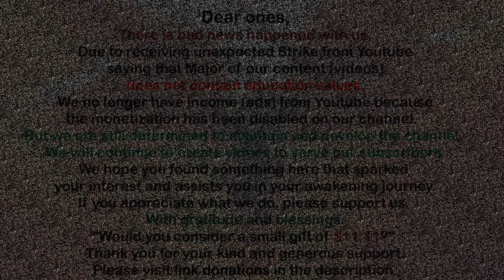Archangel Michael ~ We Offer You a Stream of Love Light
"Would you consider making a small gift of $11.11 or more to support us in creating our next videos?"

There is bad news happening with us:
We no longer have income from ads on YouTube because monetization has been disabled on our channel. YouTube has stated that the majority of our content does not contain educational value. Therefore, we need your financial support to cover the office rent for our content creation team, pay for copyright fees, utility bills, software licenses, and computer equipment upgrades... helping this YouTube channel continue delivering useful content to everyone and the community. Please support us as much as you can.
A small gift from you could help us gain more motivation, joy, and happiness to create high-quality content videos.